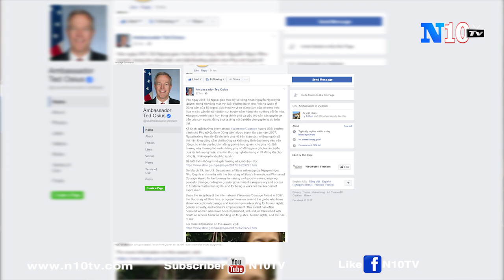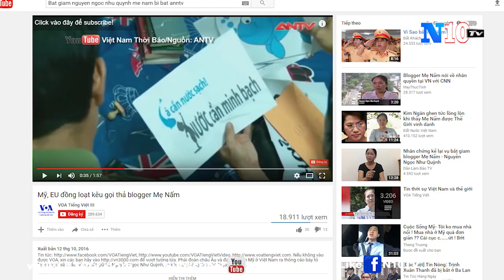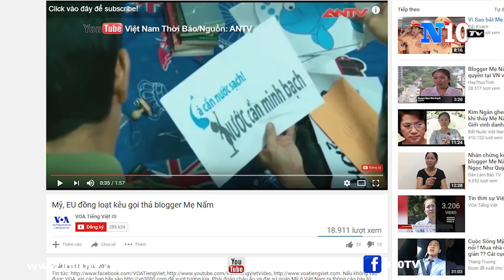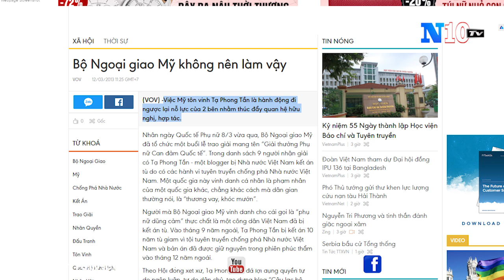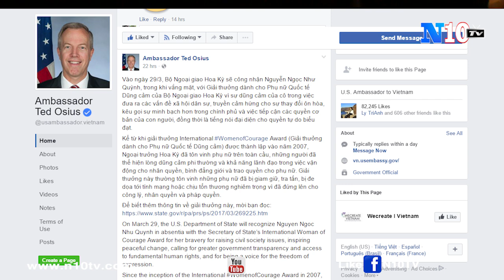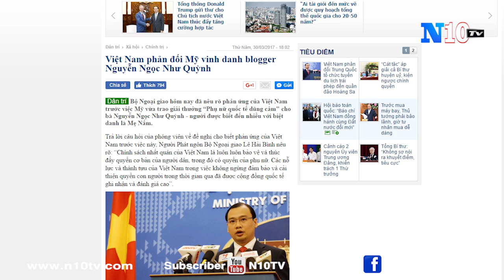Blogger Mẹ Nấm: Mỹ Vinh Danh,Việt Nam Phản Đối & Phản Biện CủaTạ Phong Tần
Blogger Mẹ Nấm là một trong 13 phụ nữ được Đệ Nhất Phu Nhân Melania Trump vinh danh anh hùng thế giới hôm Thứ Tư, 29 Tháng Ba, tại một buổi lễ trao giải tổ chức tại Bộ Ngoại Giao Hoa Kỳ,Tại Whashington DC .

Người phát ngôn Bộ Ngoại giao Lê Hải Bình nói với các nhà báo hôm 30/3: "Việt Nam cho rằng Bộ Ngoại giao Mỹ trao giải thưởng cho một cá nhân đang bị tạm giam để điều tra vì hành vi vi phạm pháp luật Việt Nam là một hành động thiếu khách quan, không phù hợp và không có lợi cho việc phát triển quan hệ hai nước".
   N10Tv - Quốc Huy có cuộc Phỏng vấn Với Cựu Tù Nhân Lương tâm , Nhà Báo Tự Do Tạ Phong Tần - Người Phụ Nữ Đầu Tiên Của Việt Nam được Ngoại trưởng John Kerry cùng Đệ nhất Phu nhân Mỹ Michelle Obama Trao Giải Phụ Nữ Dũng Cảm .
   Mời Quý Vị Nghe Cuộc Phỏng Vấn Của Quốc Huy cùng Bà Tạ Phong Tần về vấn đề này ...

N10TV

Like Facebook và Đăng ký ( Subscriber) Youtube N10TV Để Cập Nhật Tin tức và Ủng Hộ Chúng Tôi